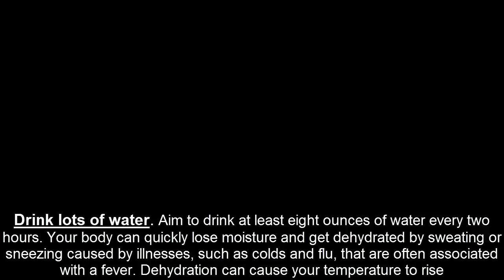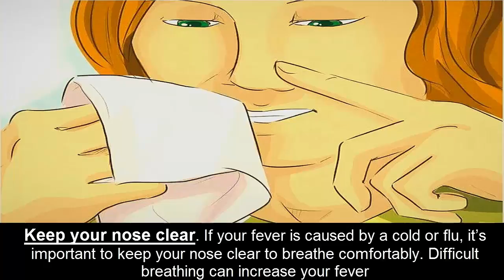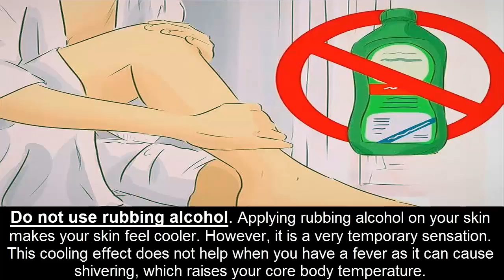How to reduce fever naturally! Health Tips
How to Control High Fever at Home? There are a few reasons it is better not to diminish a fever. Since fever is a piece of the body's regular method for battling disease or contamination. Splash a wash material in cool faucet water, wring out the abundance water and afterward wipe territories like your armpits, feet, hands and crotch to lessen the temperature.